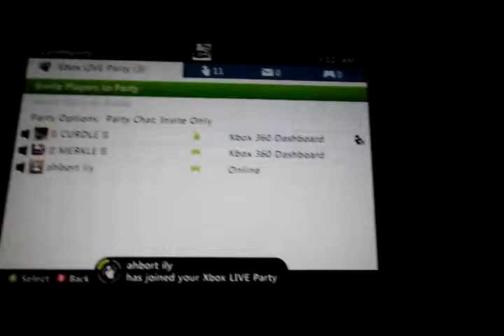Play Lust admits to having a JTag (Skip to 1:05) He cheats on GB [CURDLE & MERKLE]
Okay so we played these guys in a GB and they admited to having a Jtag
Skip to 1:05